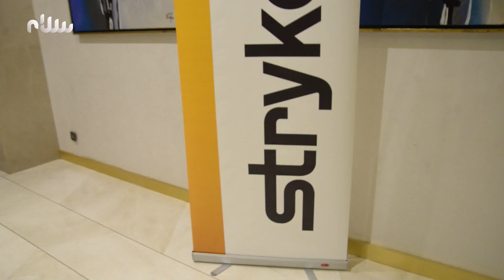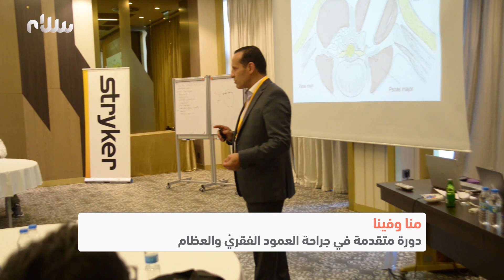ميعاد سلام 22/07/2019